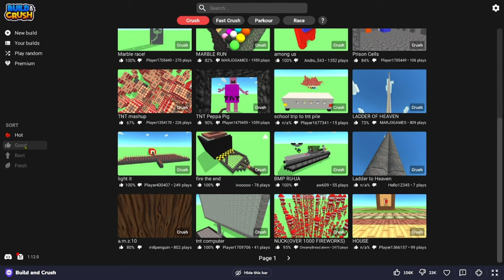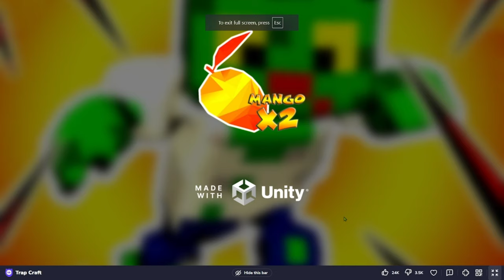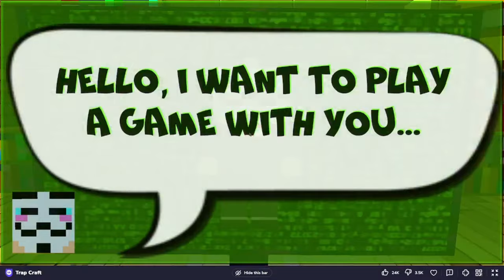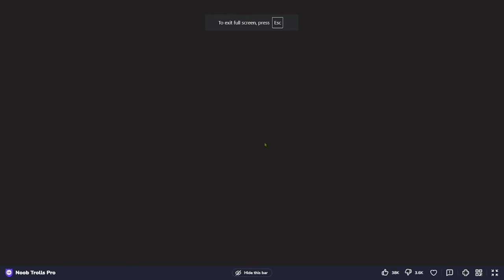I Tried MINECRAFT Popular 😋 COPY GAME [ free! ] Minecraft Like Games 🎮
🔷Thanks for support and help me reach top and beat Youtube Algorithm
And Best of Luck to you all In the future.🔷

🙂Have a good day And Stay Safe Out there!🙂